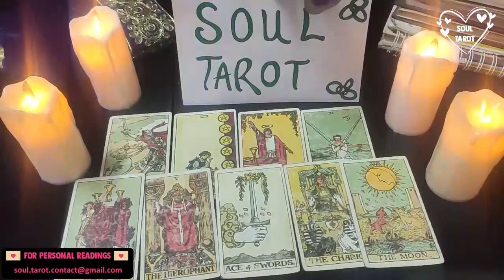SAGITTARIUS THEY NEVER MEANT TO FALL IN LOVE WITH YOU, BUT THEY DID! 🥺 WORRIED YOU'LL REJECT THEM!